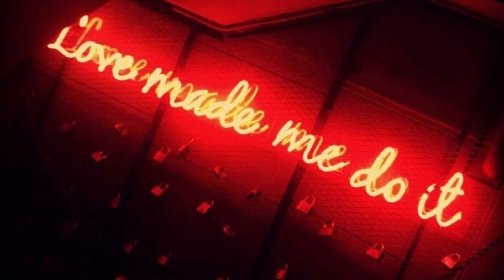Christos Fourkis --- Falling in Love (Original ReMix)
Energy Speaks Louder than Words.
This is a Blast...
Written and Produced by ♾️ChristosFourkis♾️

⚡⚡Christos Fourkis⚡⚡
Music Producer /DJ, Owner Label @retroloungerecords

Click the “🔔”  button and don’t miss any video from my channel.

Just promote and share with you songs I Loooove!!!